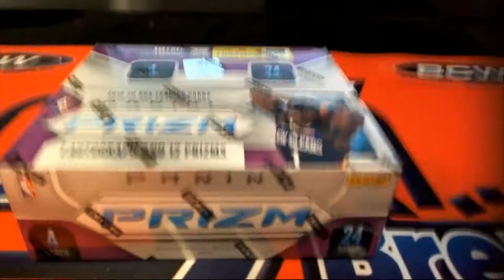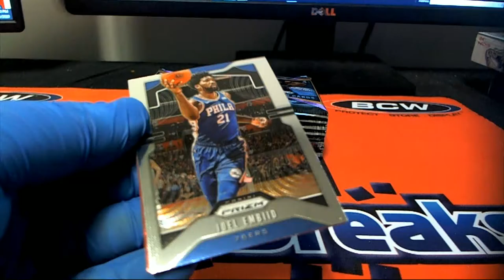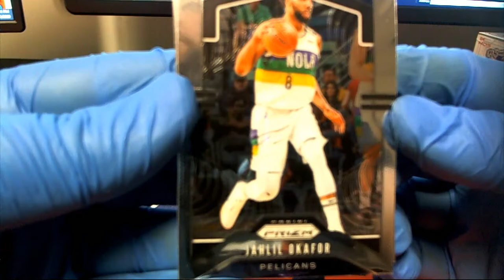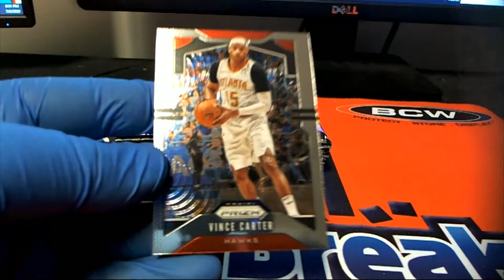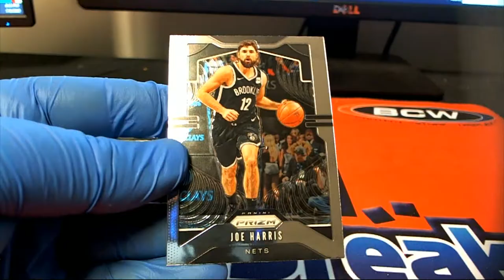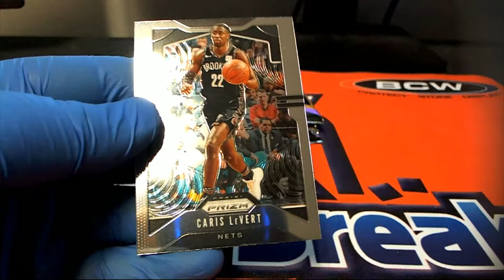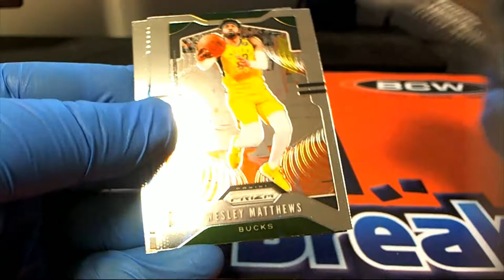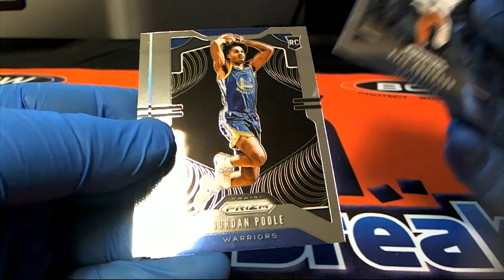2019 20 PANINI PRIZM BASKETBALL RETAIL BOX ID 20PRIZRETBB421